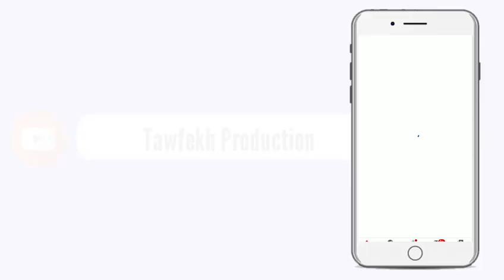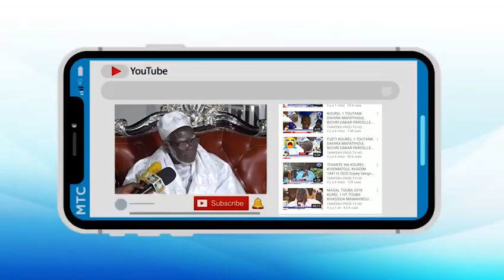DOU YOU S FALLOU TINE S CHEIKH MBAYE PLATEAU SPÉCIAL WAXTANE SERIGNE TOUBA